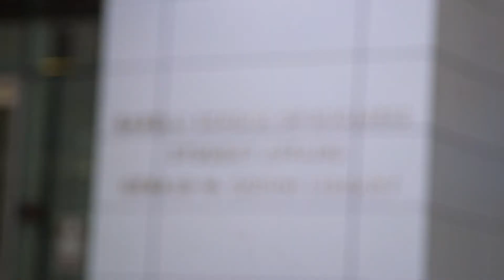Full-Time MBA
Want to switch careers into an industry you’ve long admired? Want to build skills to be able to advance your career in your present firm? Want to change the world with a new business idea?

Fordham can help you achieve those goals.